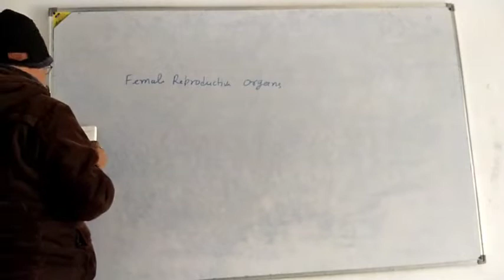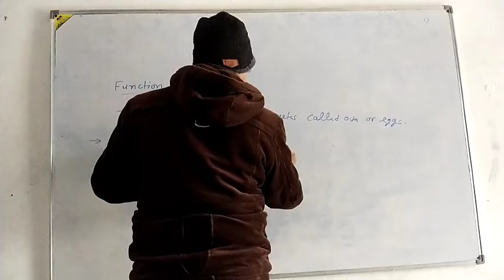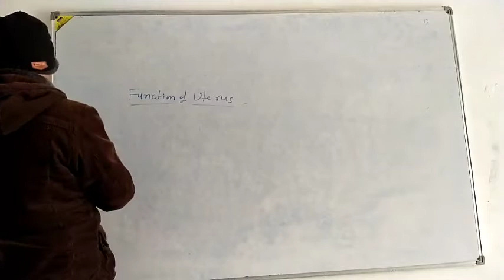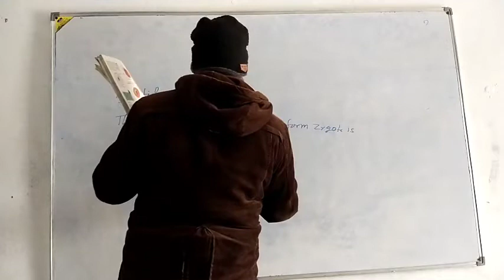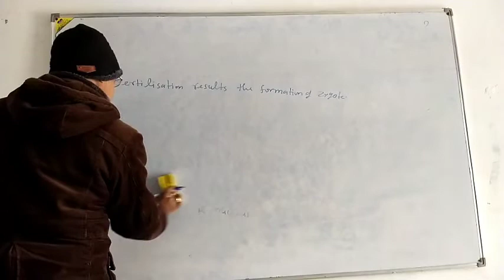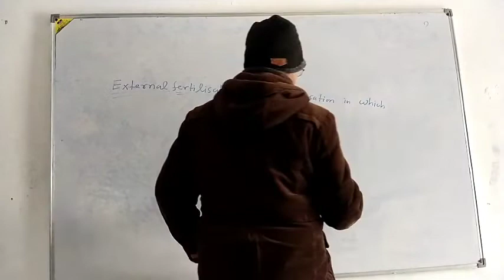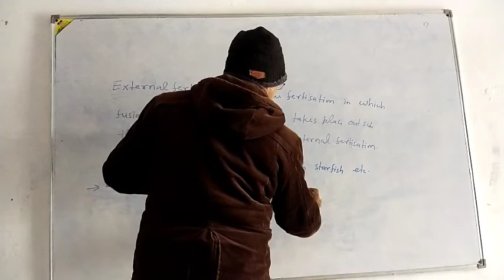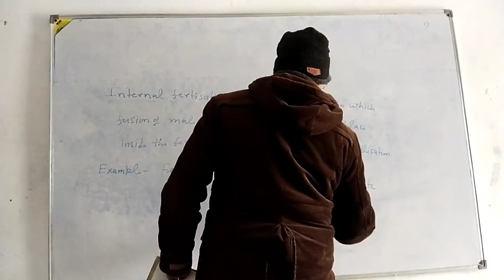notes for female reproductive organs